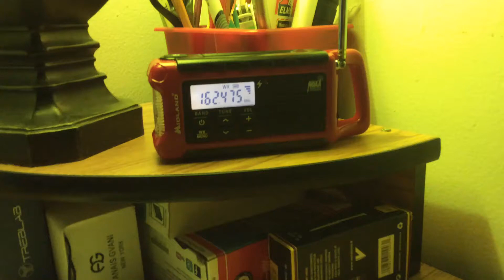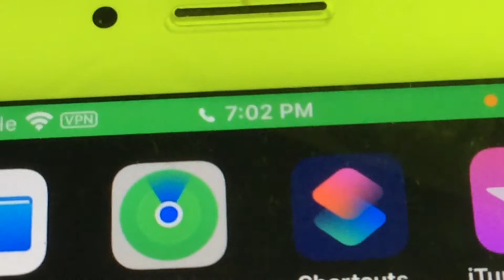Late RWT on KIH63 - EAS #186 - 12/16/2020